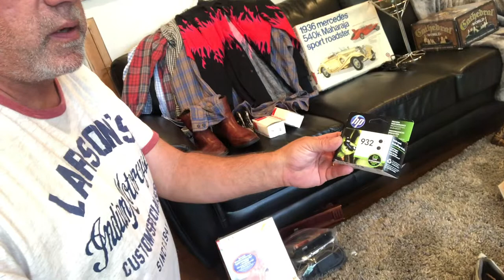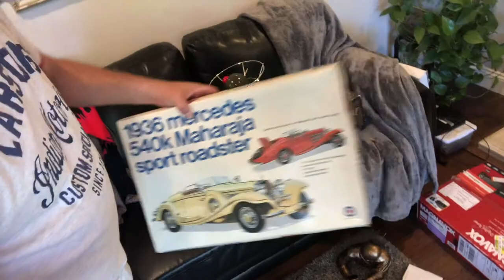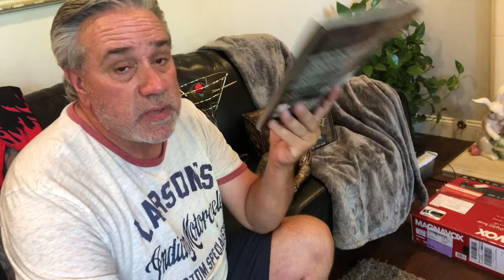Ebay Banned me from listing! YIKES Now what?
Don't fear if you get the message Banned from listing here is how you get it back